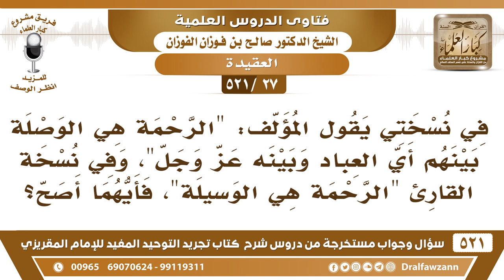[27 -521] في نسختي يقول المؤلف: الرحمة هي الوصلة، وفي نسخة القارئ الرحمة هي الوسيلة، فأيهما أصح؟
-[27 -521] السؤال: في نسختي يقول المؤلف: الرحمةُ هي الوصلة بينهم أي العباد وبينه عز وجل، وفي نسخة القارئ الرحمة هي الوسيلة، فأيهما أصح؟
الجواب: كله صحيح الوسيلة والوصلة، والوصلة معناها الوسيلة لا حرج في ذلك.
للاشتراك في قناة الشيخ صالح الفوزان

للاستفسار والإقتراحات والدعم
رئيس الفريق
لمشروع كبار العلماء